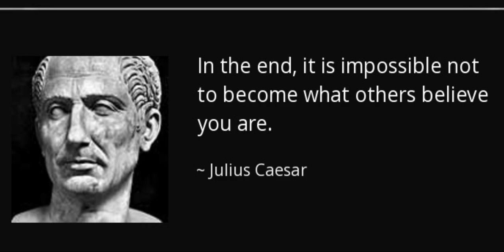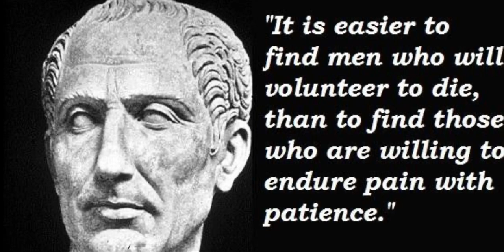Julius Caesar | Quotes That Make You Think Twice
Julius Caesar. Was a ruler of Rome. Here are Julius Caesar quotes that are inspirational and motivational and that will make you think twice.